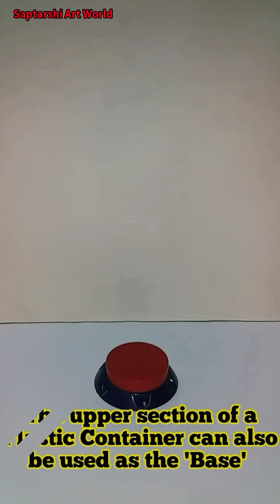Making Lord Balaji Idol from Plastic Bottles WithMe || Saptarshi Art World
An easy and detailed  video tutorial on making a Lord Balaji Idol from Plastic Bottles and other Plastic items...
1. 1 Plastic Bottle as the body
2. 1 Plastic Bottle for the Head
3. Plastic tube
4. Cloth
5. Adhesive / Super Glue
6. Aluminium foil / Glazed Paper
7. Acrylic Colours